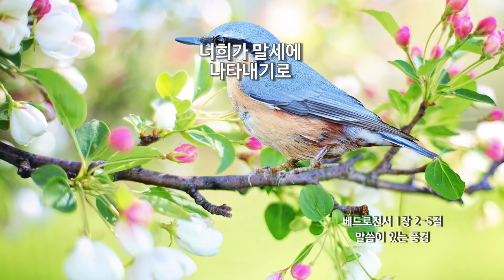[신천지] 말씀이 있는 풍경 - 봄 - 49 - 베드로전서 1장 2~5절